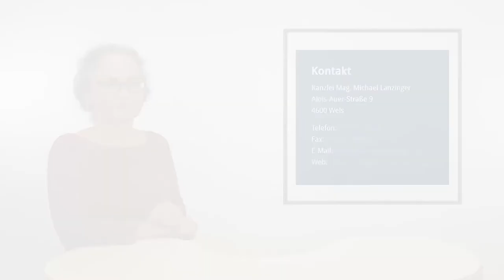[EBmooc plus 2020] Schwerpunkt: Offene Bildungsressourcen und österreichisches Urheberrecht (7.2)